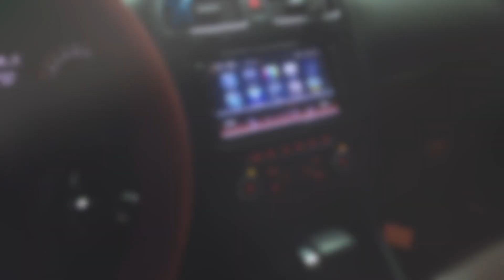친구 자전거 클릿페달 교체 성공?실패?